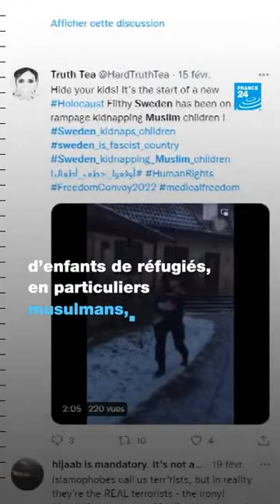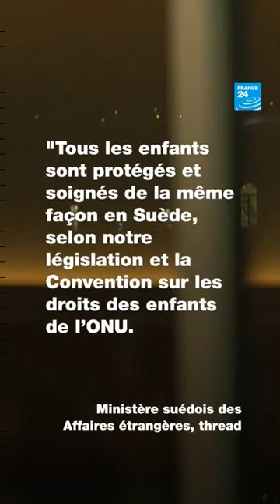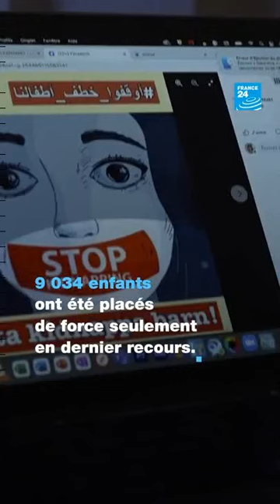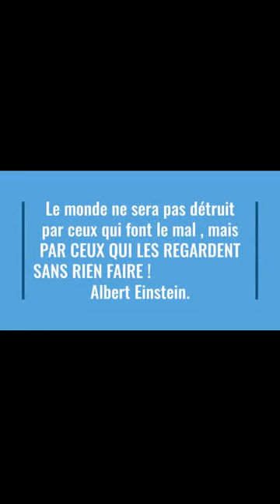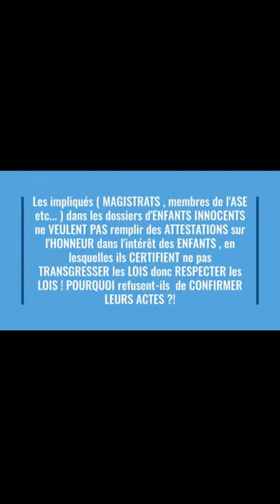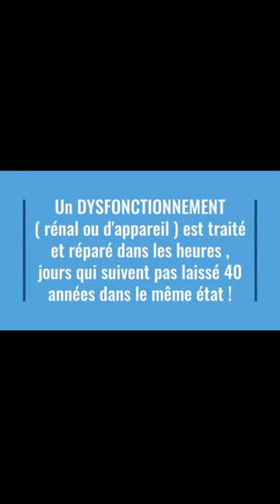La Suède dénoncée EN FRANCE de séparer les familles INJUSTEMENT mais LA FRANCE FAIT PIRE ! PARTAGEZ